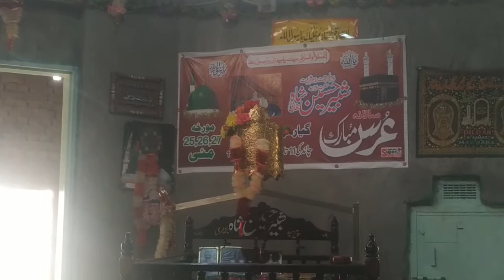Mujay New Shok Lag Laga Hay*YA Mara Chota Sa Dost Hay* Man Ghomny Ga Tha* Sarki Valog *Famly valog *